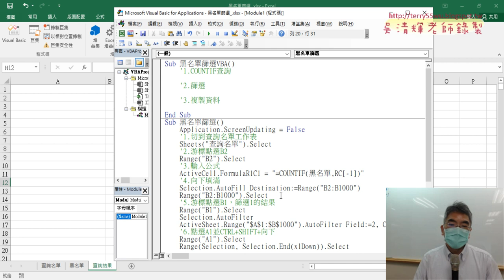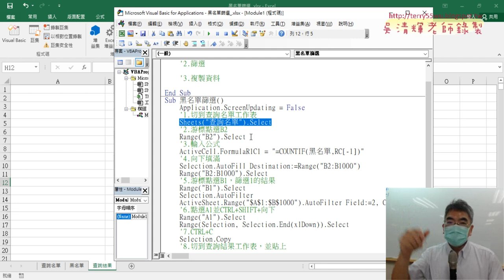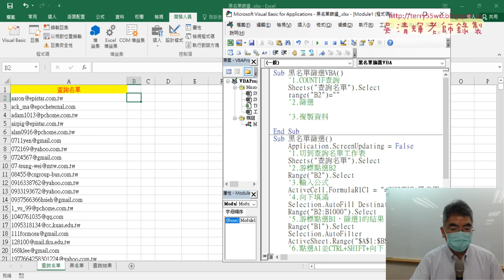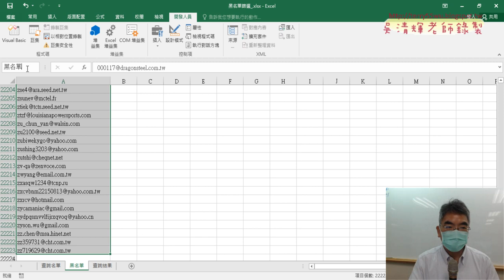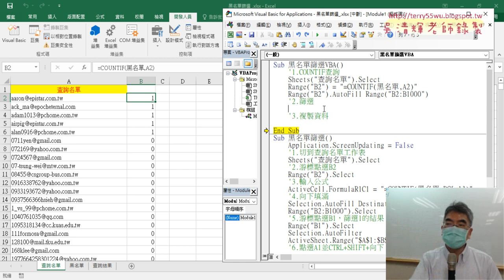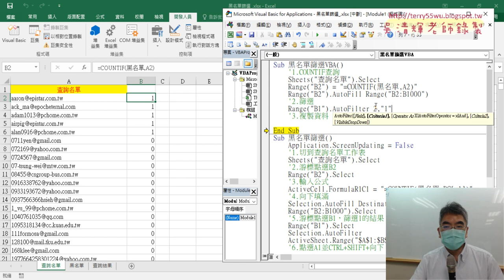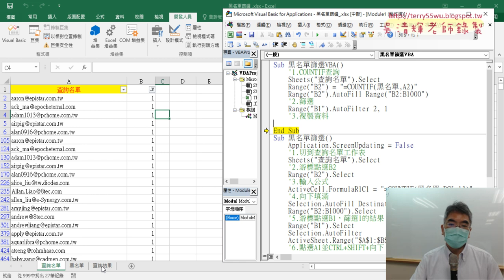05 黑名單篩選VBA輸入公式與篩選